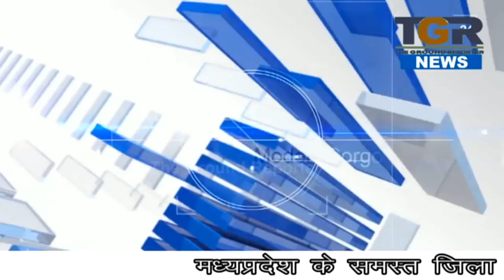घर में ही नहीं सुरक्षित बेटी , सगे भाई और चाचा ने दिखाई दरिंदगी, आबरू लूटकर की हत्या .....